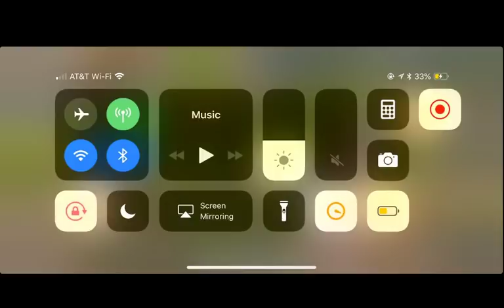UAC Defense 194 Vs. The World